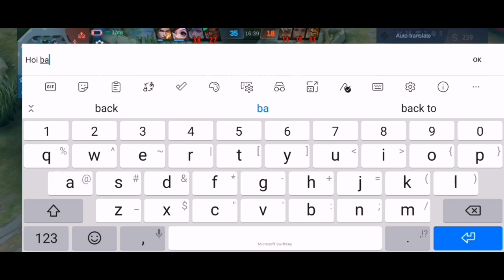kakabalik ko lng po wag po hasahan lage c Natalia😂😂ang cute nio pag na mamatay.Vale karma tuloi kau.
to my channel spectre plays

Top global zilong
Top global Natalia

2016
BROWSE GAME

Gaming
BROWSE ALL GAMING
SHOW LESS SPECTRE PLAYS